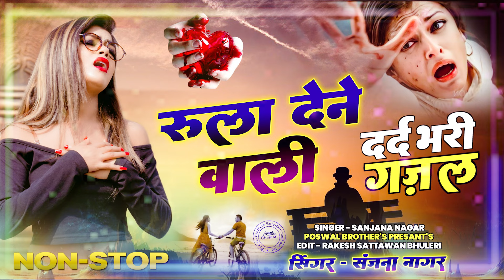रुला देने वाली दर्द भरी गजल 💔 कैसी तेरी मोहब्बत है कैसी बफाई 😭 Hindi Sad Song,,Bewfa Gazal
Poswal Brothers Entertainment Pvt.Ltd. & Poswal Music Studio Present...

Song - कैसी तेरी मोहब्बत है कैसी बफाई
Singer - sanjana nagar
Lyrics -
Composer -
Label -
Producer - Bacchu Singh Poswal
► Editor :-  Puran Poswal
► Artist :- kittu Saini

@ Poswal Brother Entertainment Pvt. Ltd.

bhupendra khatana
gazal gam bhari
purani ghazal
बेवफ़ाई गाना
gazal
गजल
Gajal 2021
Bewafai Gana